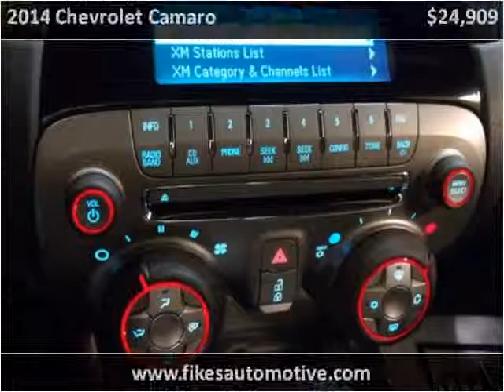2014 Chevrolet Camaro New Cars Hamilton AL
This 2014 Chevrolet Camaro is available from Fikes Chevrolet.